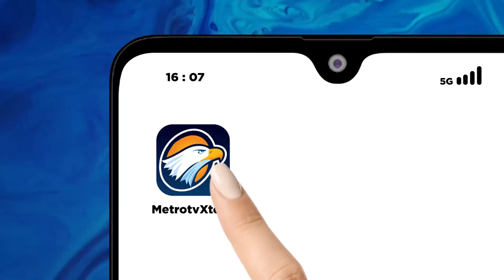Resolusi PBB Ditunda Atas Permintaan AS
MetroTV, Resolusi PBB terkait pemberhentian perang antara Israel dan Hamas kembali di tunda pada Rabu (20/12). Perdebatan sempat terjadi di markas besar PBB atas kondisi Gaza yang memburuk, para anggota dewan berulangkali mencari titik temu atas solusi tersebut.